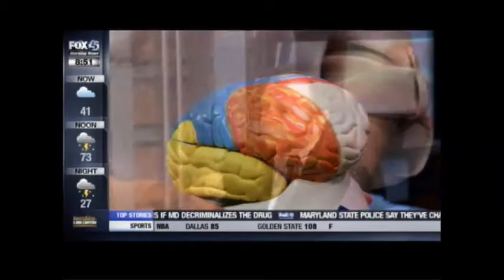Dr. Majid Fotuhi on WBFF Fox 45 Baltimore (3/12/2014)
NeurExpand Brain Center's Dr. Majid Fotuhi speaking on the latest findings in a brain health survey. Which state ranked number one? Watch and find out now!